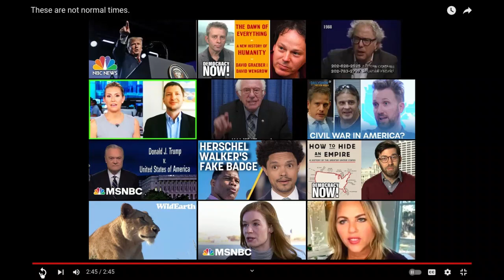"That's Insane!" Bernie Sanders On Republican Plan For Social Security & Medicare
US Senator Bernie Sanders uploaded a video to his Youtube channel on Oct. 24, 2022 calling the Republican party's plans for the nation "insane".
Sanders opposes any cuts to Social Security or Medicare and claims the GOP are only representing the interests of the wealthiest residents of the USA.

If you appreciate the video feel free to click that "like" button - it helps to promote the channel on Youtube.

Journalist/musician Mark Taylor-Canfield is a weekly guest on the Jeff Santos Show broadcasting nationally from Boston. Listen live Mon -Fri 3 - 6 PM ET

He is a former writer at Huffington Post and serves as Executive Director for Democracy Watch News.

MTaylorCanfield @ Twitter

Democracy Watch News:
MTC's interviews and reports for the Democracycast podcast: